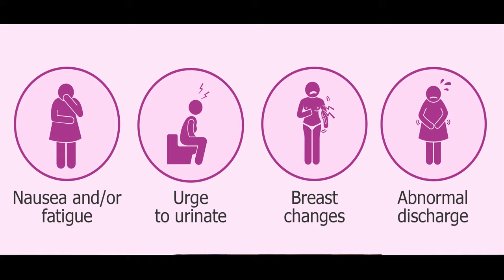IVF ke baad Pregnancy ke lakshan (hindi) Symptoms of Pregnancy after IVF Embryo Transfer.Dr Khushboo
The 2-week wait from an embryo transfer to when you can take a pregnancy test can feel like an eternity.
Between checking your panties for implantation bleeding to poking your breasts to see how tender they are, you can experience a lot of anxiety and stress wondering if any possible symptom could equate to a positive pregnancy test.
And although some symptoms may point to a successful procedure, they can also be related to the fertility drugs and other medications you’re taking to get pregnant.
In general, there are no specific signs that an embryo transfer has been successful until the pregnancy test itself,”.
That’s because the estrogen and progesterone commonly taken before the embryo transfer, and the progesterone taken after the transfer, mimic the bloating, sore breasts, and discharge of pregnancy.
However, many people still keep a close eye on any positive sign that may indicate a successful embryo transfer. And while you may experience some or none of these symptoms, it’s important to understand their roles in the process.
In the video Dr Khushboo will discuss about the symptoms of pregnancy one can notice after Embryo Transfer .
to know more about it watch the video .